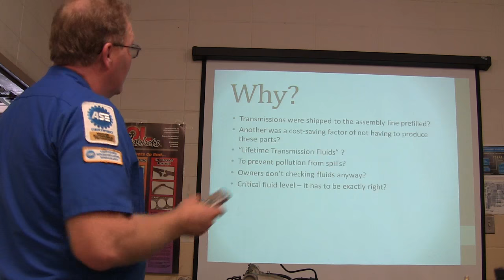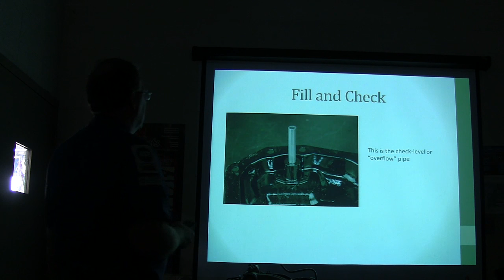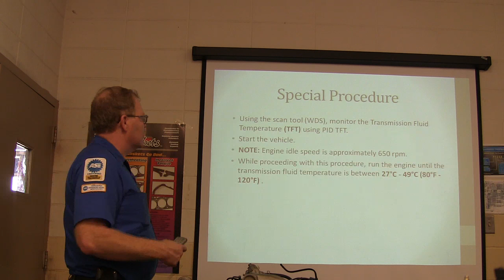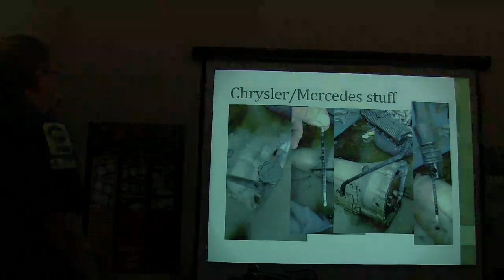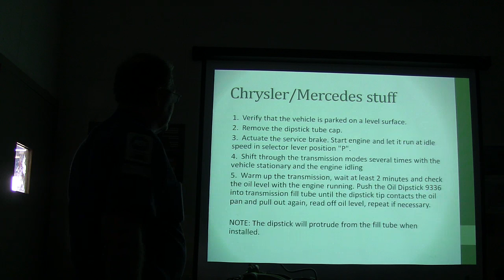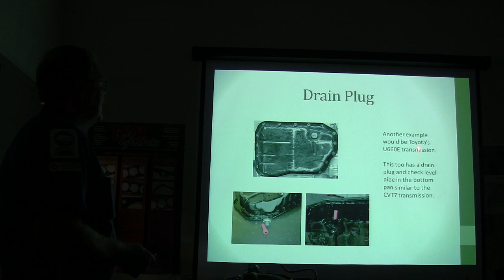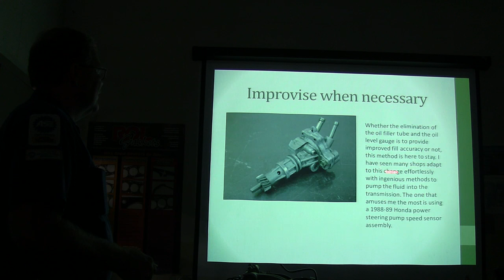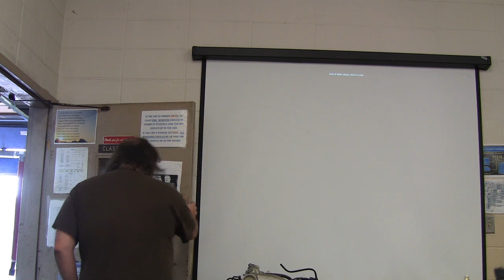Some No Dipstick Transmissions